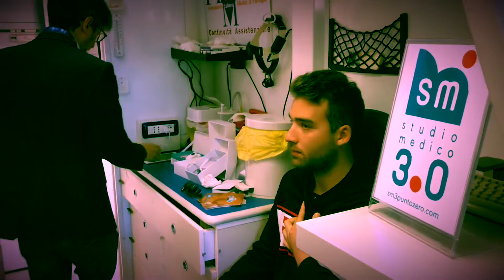Milazzo, arriva il camper medico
Abbiamo effettuato delle interviste con i due ospiti speciali di questa manifestazione per descrivere l'iniziativa nel dettaglio, ma anche per trattare delle tematiche importanti come la Maternità Surrogata, i tagli del personale medico e delle ambulanze nei piccoli comuni e in tutta italia, uso di marijuana a scopo medico/ricreativo, segnalazioni di servizio di esercizio "abusivo" nel campo della medicina, fino ad arrivare alla scoperta della molecola che blocca l'Alzheimer. Ecco le dichiarazioni da parte di Giacomo Caudo e Silvestro Scotti su questi delicati argomenti.